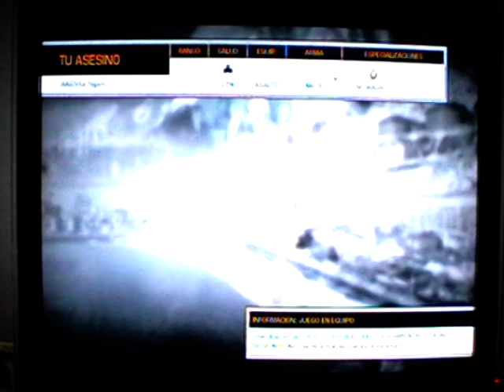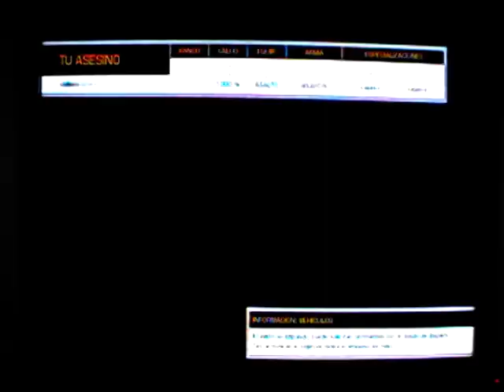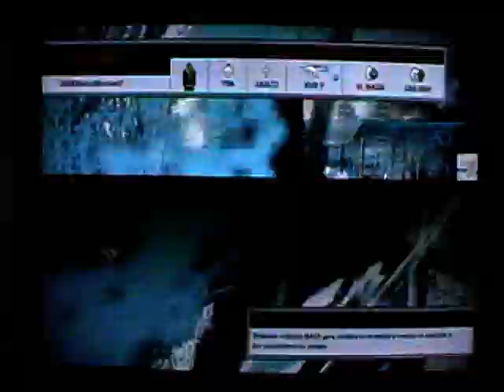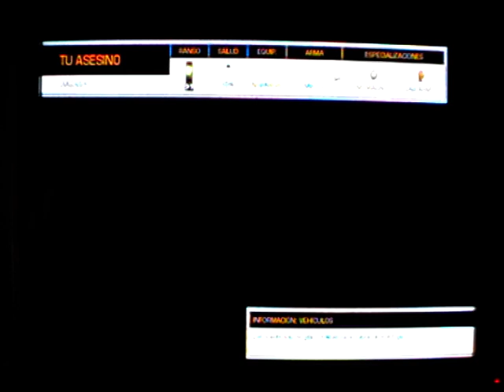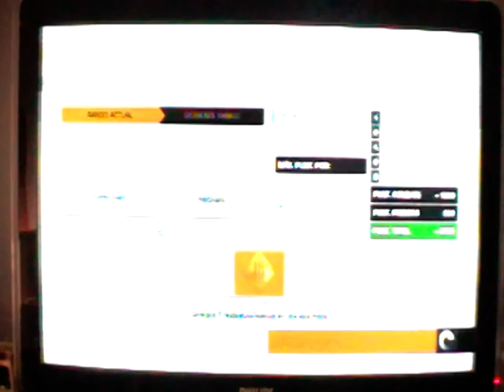BBC2 Port Valdez Asalto atacantes gameplay en español Parte 3 de 3